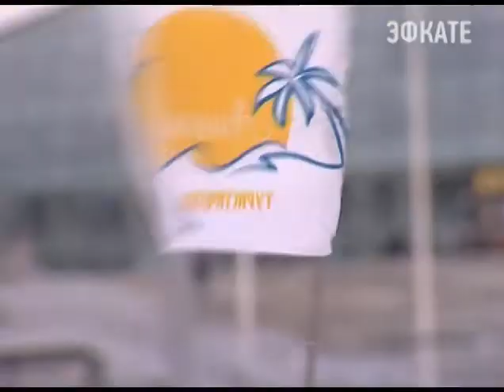В Олимпийском парке побывали дети со всего края Новости 24 Сочи Эфкате